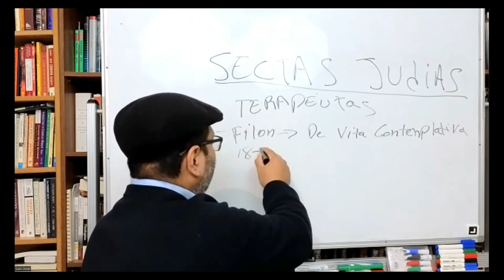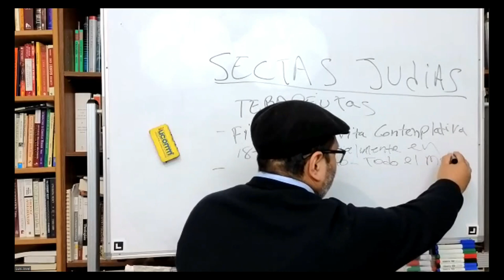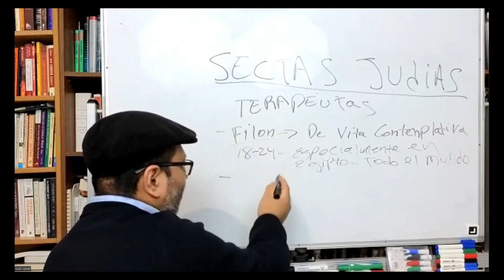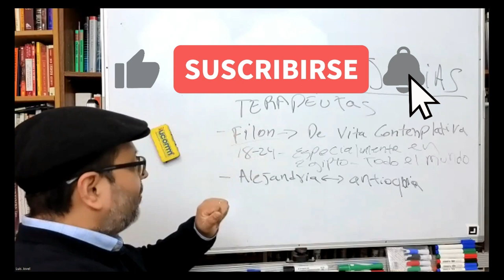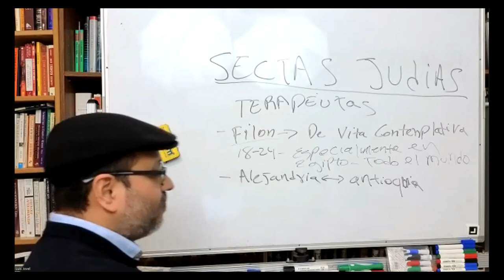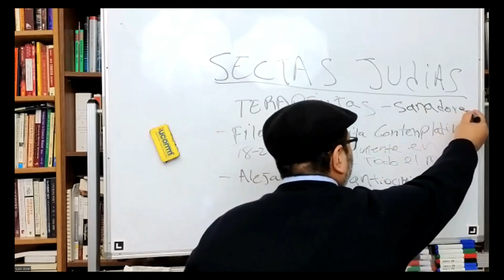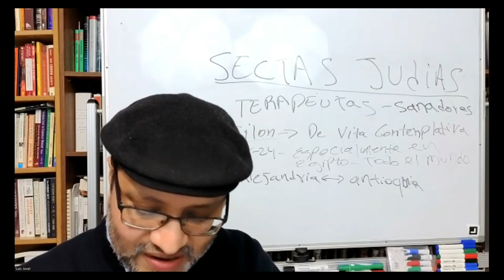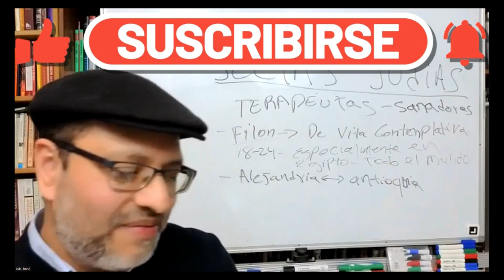¿Quienes eran los Terapeutas? Historia y creencias de esta secta Judia